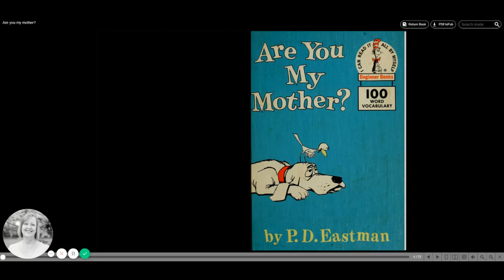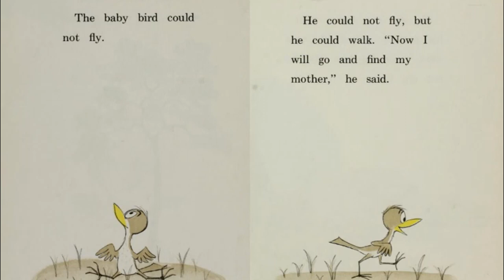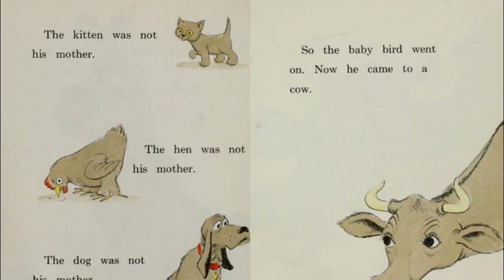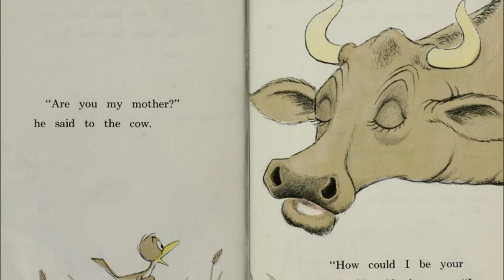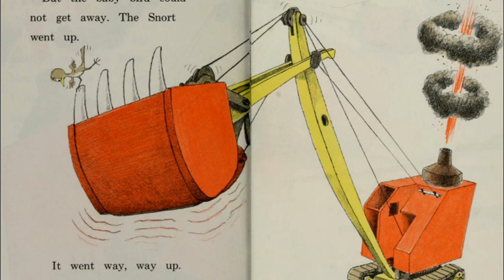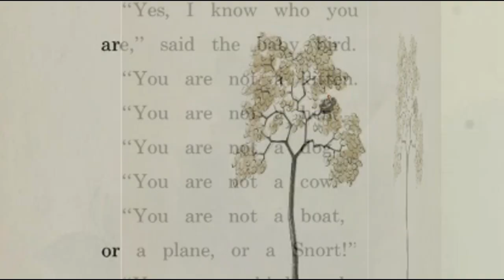Are You My Mother with Miss Diana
Miss Diana read an all time favorite, Are You My Mother (1960) by P.D. Eastman. When a mother bird's egg starts to jump, she hurries off to make sure she has something for her little one to eat. But as soon as she's gone, out pops the baby bird. He immediately sets off to find his mother, but not knowing what she looks like makes it a challenge.